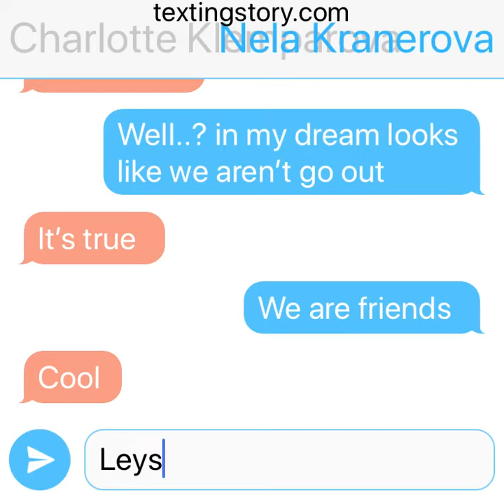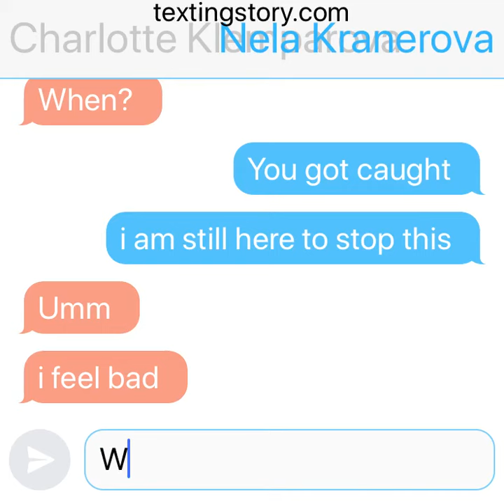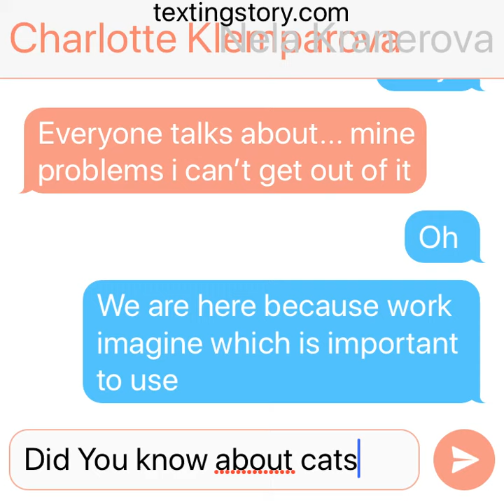To známena budeme nejlepší kamosky s nelka kranerova